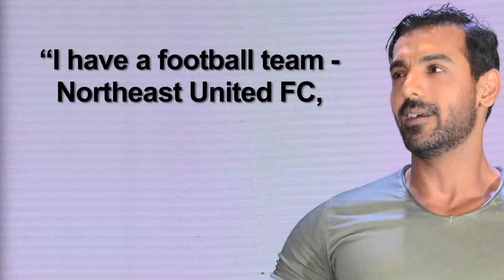John- I don't want children right now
John Abraham, who has a successful career as an actor, manages a production house and also owns a football team, will be next seen in action-drama 'Dishoom'. Earlier, he got married to Priya in 2014 after breaking up his long term relationship with Bipasha Basu. Recently In an interaction he shared that the thought of having children has crossed their mind several times but right now he is concentrating on his work and will think about to extend his  family later.